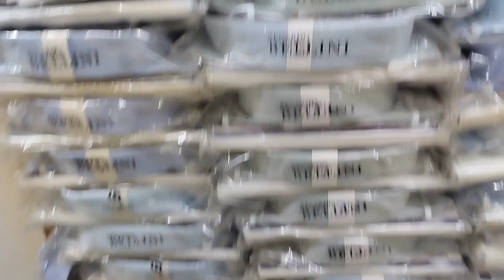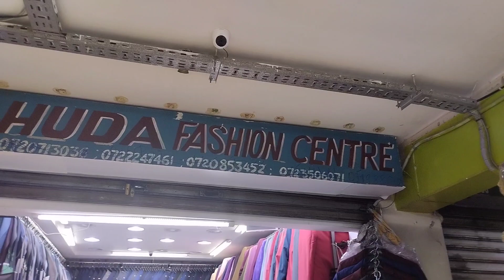WHERE TO FIND GOOD QUALITY (ITALY, TURKEY) KHAKI PANTS AND SHIRTS ....EASTLEIGH